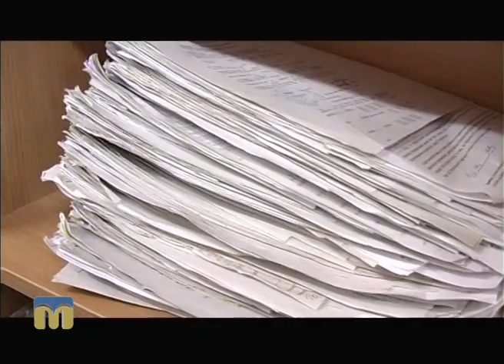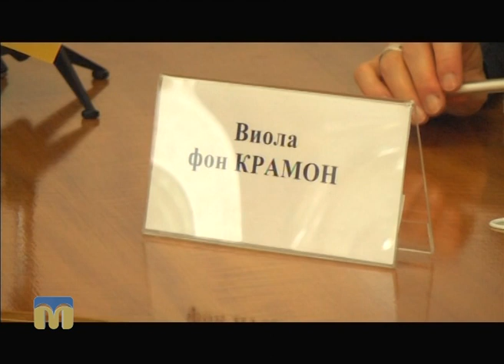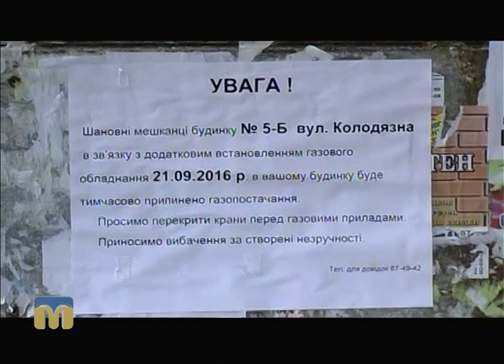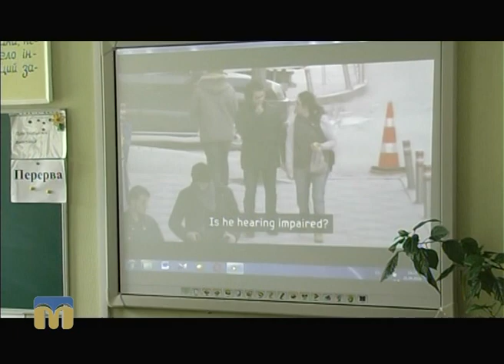Телевізійні новини Миколаївщини 21.09.2016